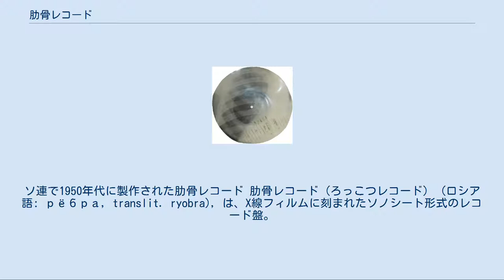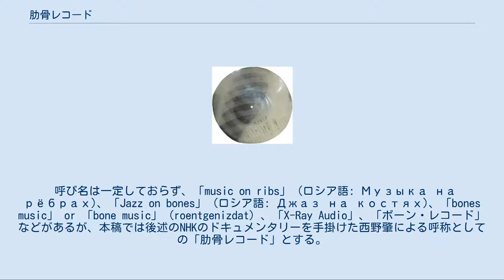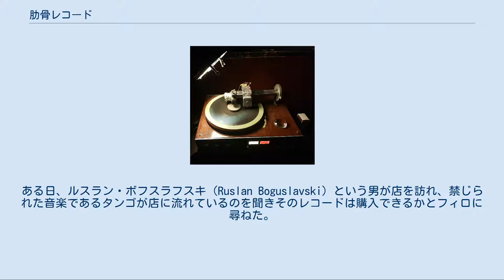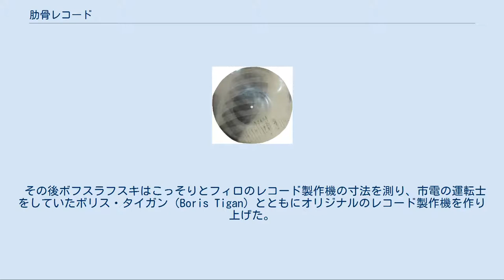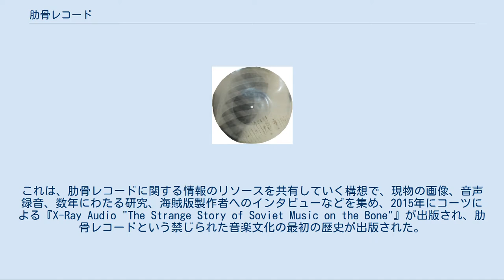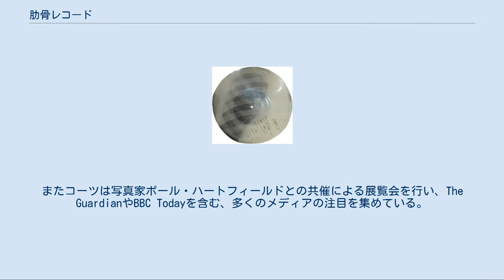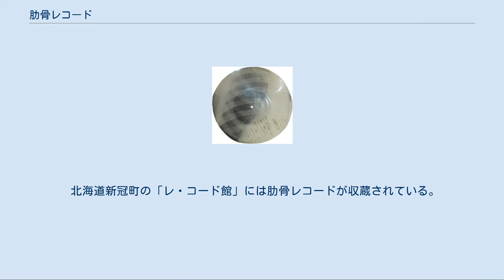肋骨レコード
ソ連で1950年代に製作された肋骨レコード 肋骨レコード（ろっこつレコード） (ロシア語: рёбра, translit. ryobra), は、X線フィルムに刻まれたソノシート形式のレコード盤。
1940年代から1960年代にかけてソビエト連邦で作られたこれらのレコード盤は、ピョートル・レスチェンコ やアレクサンドル・ヴェルティンスキーなどの国内の放送が禁じられている音楽家、エルヴィス・プレスリー、ビートルズ、ローリング・ストーンズ、ザ・ビーチ・ボーイズ、エラ・フィッツジェラルド、チャビー・チェッカーなどの西洋音楽を入手して配布する闇市場の方法であった。
ソ連時代の「地下出版」を意味する名称「サミズダート」の一種である。
 呼び名は一定しておらず、「music on ribs」 (ロシア語: Музыка на рёбрах)、「Jazz on bones」 (ロシア語: Джаз на костях)、「bones music」 or 「bone music」 (roentgenizdat) 、「X-Ray Audio」、「ボーン・レコード」などがあるが、本稿では後述のNHKのドキュメンタリーを手掛けた西野肇による呼称としての「肋骨レコード」とする。
ただし、使用されたレントゲン写真は肋骨が映っているものだけではなく、手、頭蓋骨などさまざまである。
 自作のレコード製作機によって使用済みのレントゲン写真へ溝を刻むことによって片面のみのレコード盤が作られた。
ロシアの音楽学者アルテミー・トロイツキーによれば、「溝は特殊な機械により78回転盤として刻まれた」「品質はひどかった。価格は1ルーブルか、2分の1ルーブルだった」と話している。
また、レコード盤の耐久性は低く5〜10回しか再生できなかった。
別の証言では1〜2ルーブルだったとも言われている。
収録されている時間も短く曲が途中で途切れているものもあった。
 サミズダート用のレコード製作機 1946年、ポーランド人のスタニスラフ・フィロ（Stanislav Filo）がレニングラードにテレフンケンのレコード製作機を持ち込んだ。
彼は店の片隅にこの機械を置き、おみやげ用に客の声を録音したレコードを売る商売を始めた。
しかしそれは表向きの商売であり、夜、店を閉めたあとはその機械を使って正規のレコード盤から海賊盤を製作し、音楽愛好家に売りさばいていた。
ある日、ルスラン・ボフスラフスキ（Ruslan Boguslavski）という男が店を訪れ、禁じられた音楽であるタンゴが店に流れているのを聞きそのレコードは購入できるかとフィロに尋ねた。
フィロは「売ることはできないが閉店後に来てくれれば何とかできる」と答え、再び訪れたボフスラフスキにタンゴの海賊盤を売った。
 その後ボフスラフスキはこっそりとフィロのレコード製作機の寸法を測り、市電の運転士をしていたボリス・タイガン（Boris Tigan）とともにオリジナルのレコード製作機を作り上げた。
しかしそれを記録するためのメディアは手に入らなかった。
彼らは病院や診療所から出た使用済みのレントゲン写真を購入したり、ゴミから拾い上げたりしてレコード盤の素材として使用した。
1947年の事だった。
 当時のソ連では火災の懸念から政府が使用済みのレントゲン写真を処分するように指示を出していた。
レントゲン写真を7インチの円盤に切り抜き、ターンテーブルの中央の回転軸のための穴はタバコで焼いて作られた。
 彼らはこの海賊版のレーベルを「Golden Dog Gang」（黄金の犬）と名付けた。
ボフスラフスキはさらにレコード製作機を複製し、レントゲン写真を使用することを含め、他の者が海賊盤を製作できるようにした。
レニングラードから、モスクワ、キエフ、オデッサと広がり、1950年、当局によってレニングラードでこの事業にかかわる人物はすべて逮捕された。
ボフスラフスキとタイガンは裁判にかけられ、ボフスラフスキは5年、タイガンは自作の音楽を録音していたので7年の刑が言い渡された。
 1953年、スターリンが死去し、恩赦により二人は釈放され、彼らは再びレコードを作り始めた。
ボフスラフスキは再度2年投獄され、出所してまた同じようにレコードを作り始めた。
その後3度目の逮捕と出所を経てボフスラフスキはレコードを作るのをようやく止めた。
ソ連の体制が変わったからである。
 1961年ごろにはテープの普及により自然消滅したと言われ、流通量は...